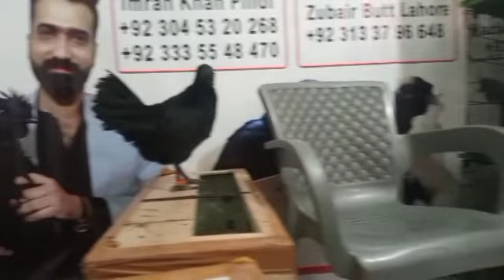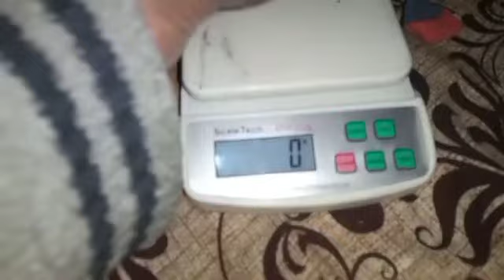Al Fatih international second shipments done|saada loog always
purely black toung Indonesian breed
Ayam cemani purely black toung Indonesian breed
Al Fatih international the name of confidence